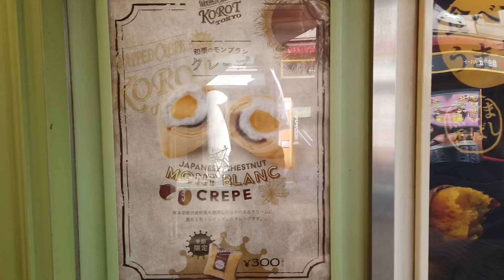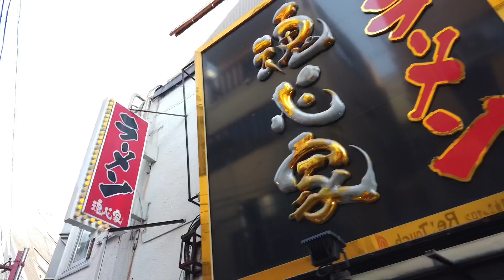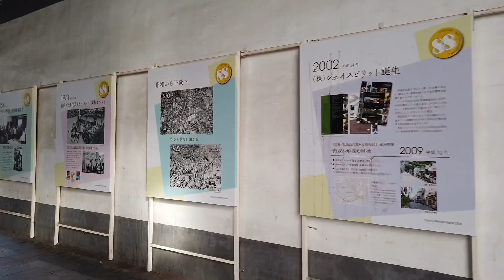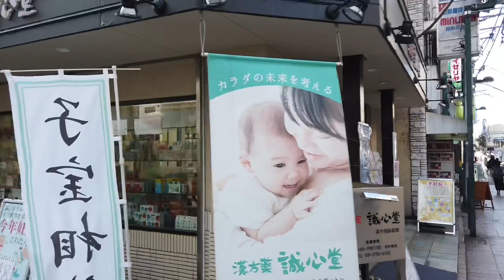[JAPAN/TOKYO]Jiyugaoka walking scenery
Jiyugaoka walk.
Jiyugaoka walking scenery.

07:05
I met the same walking youtuber !
I courageously spoke to him.
But his attitude was ruthless haha.

[Shooting Equipment]
《DJI OSMO POCKET》
《microSDcard 128GB UHS-I Class10 SanDisk Ultra SDSQUNA-128G-GHENA》